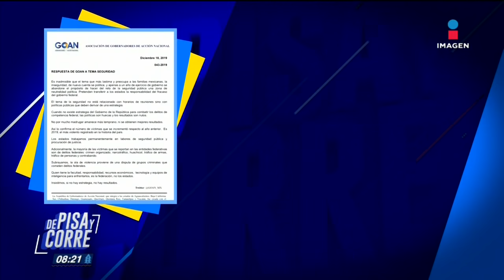Reaccionan gobernadores tras ser exhibidos por el presidente López Obrador | De Pisa y Corre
El presidente López Obrador señaló a los gobernadores que no asisten a las reuniones de seguridad, ¡estas fueron las reacciones! ¿Ellos coinciden?